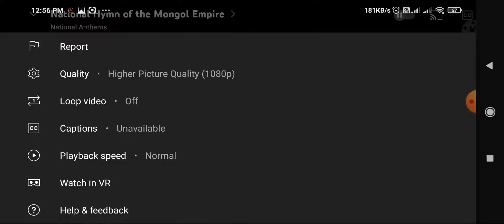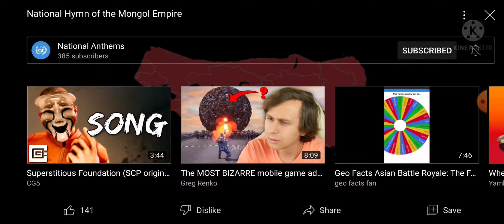mongol empire anthem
sorry for not uploading vids for a long time